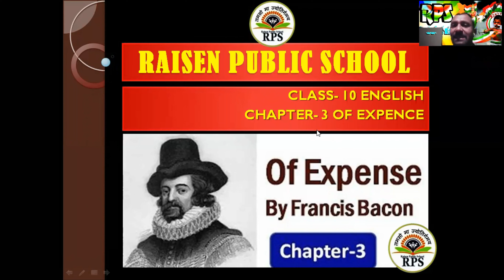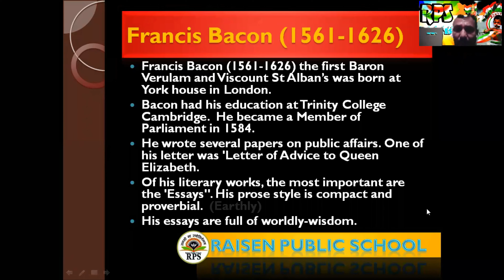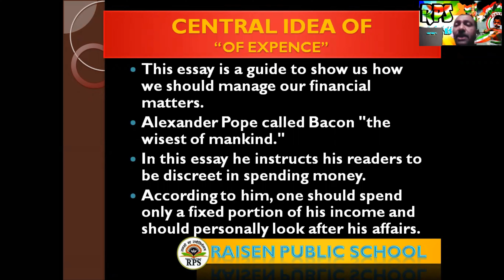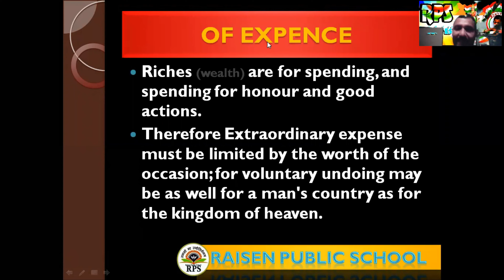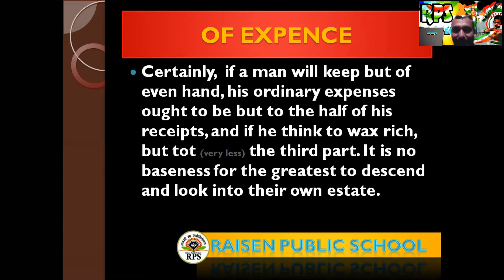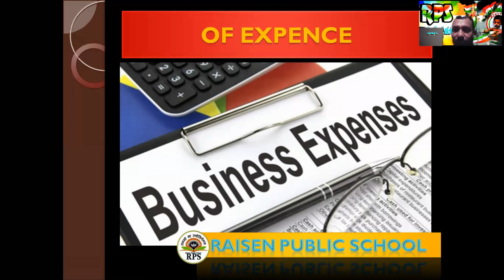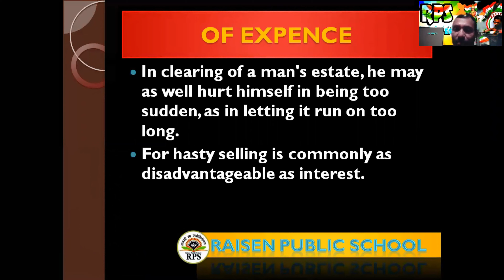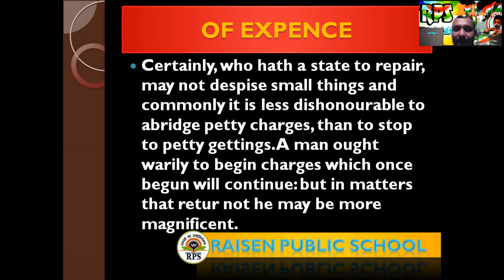RPS, CLASS 10, ENGLISH, CHAPTER 3, OF EXPENCE, RAISEN PUBLIC SCHOOL, francis bacon,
RPS, CLASS 10, ENGLISH, CHAPTER  3, OF EXPENCE, RAISEN PUBLIC SCHOOL, francis bacon, how to become rich and successful in life, maintain your expences,